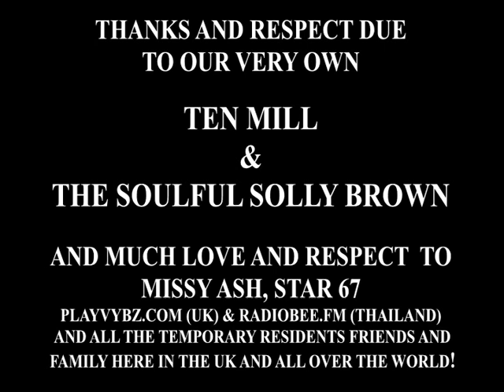Sarina Leah of Native Sun and Lyrickal "We're Flyin"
Another sumptuous helping of finest quality soul featuring the dulcet tones of Sarina Leah of Native Sun and vibes monster Lyrickal, served up hot and fresh from the soul kitchen of the good ship Morpheus.  Enjoy!